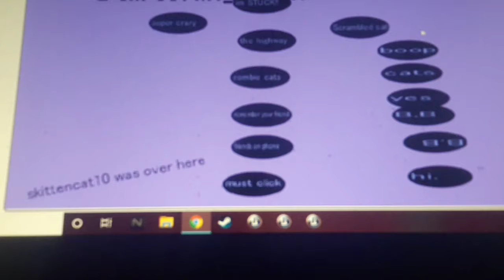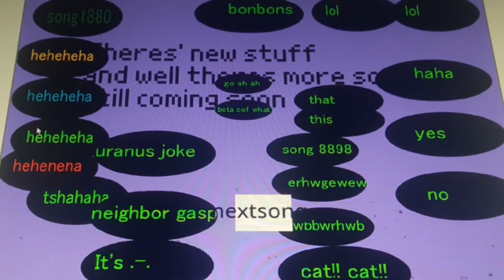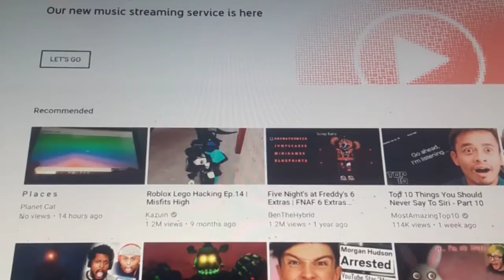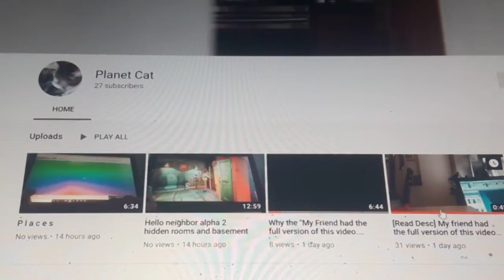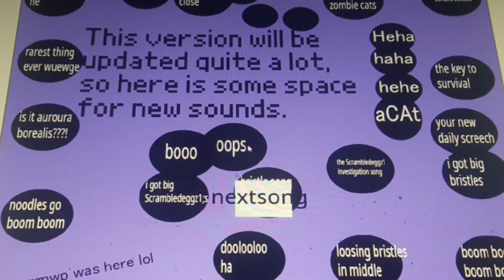Them aliens and Scrambledeggz1 soundboard 3 ufo secret